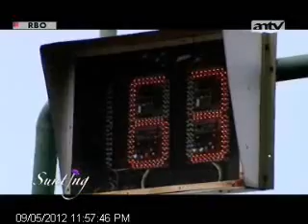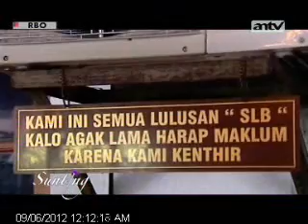TOPIK ANTV SUNTING Panggli Aku Raminten part1